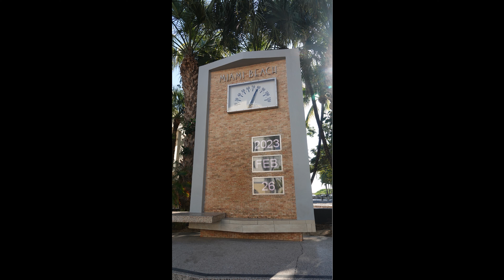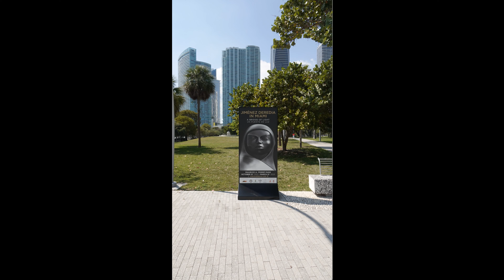Floride 3 - Photos d'un voyage aux environs de Miami - 4 K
Diarama d'une série de photos lors d'un voyage  en Floride.
Diashow einer Reise in Florida - USA